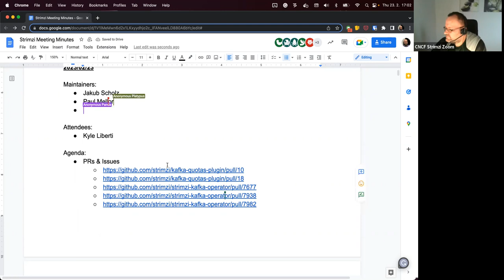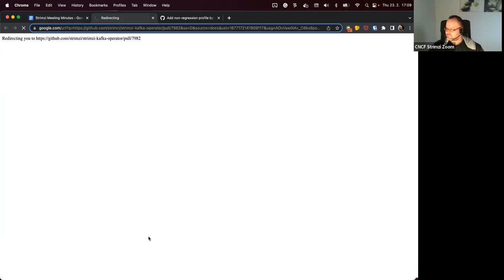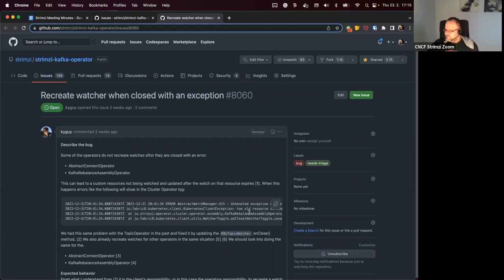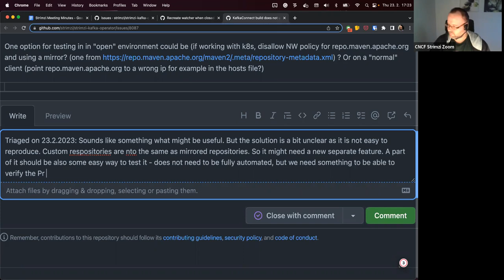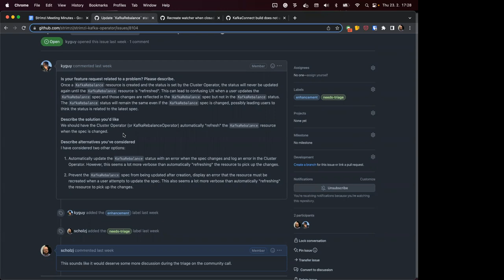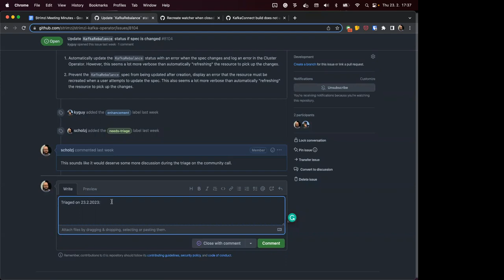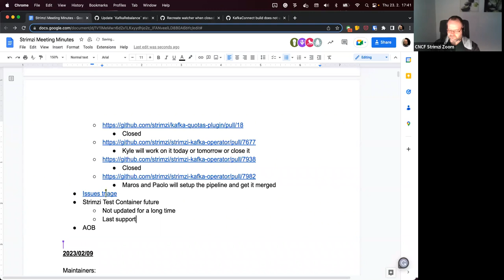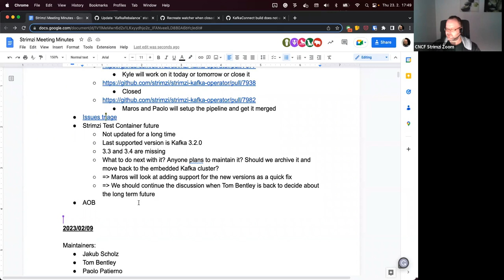Community Meeting - February 23rd 2023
Strimzi Community Meeting recording from February 23rd 2023.